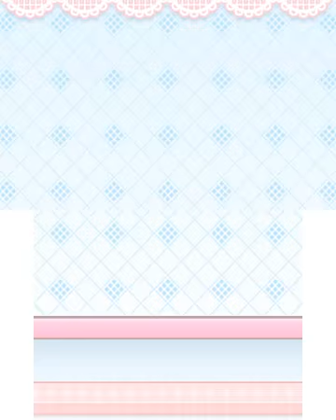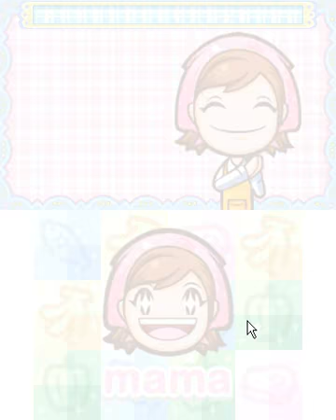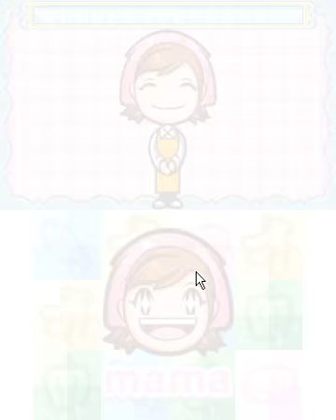Nintendo 3DS Emulator Citra Cooking Mama 4 - Kitchen Magic Perfect Play Sound On